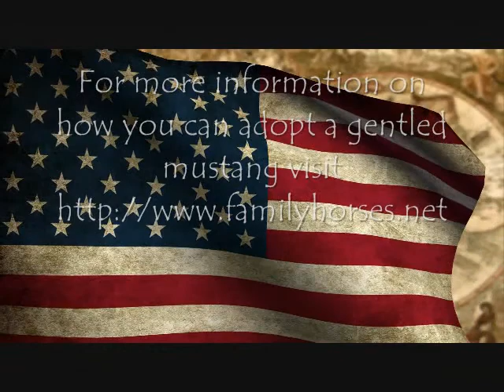Kiara - Training Day 29 - First time turned out